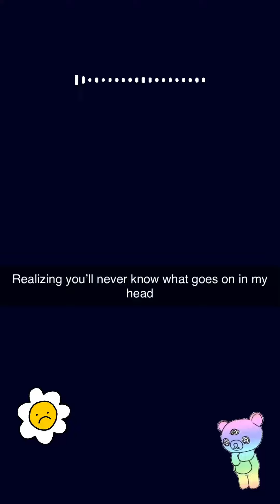May 20, 2024